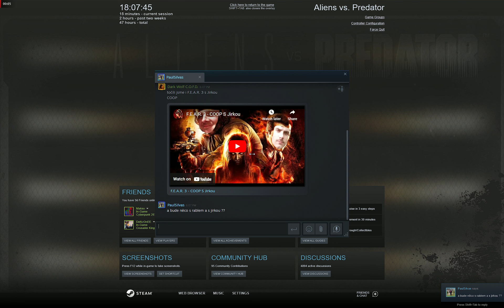Aliens Vs Predator - Ruins - Marine